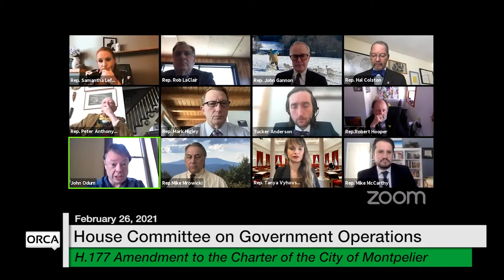Vermont State House - H.177 Amendment to the Charter of the City of Montpelier 2/26/2021